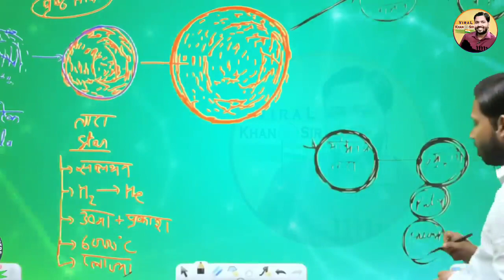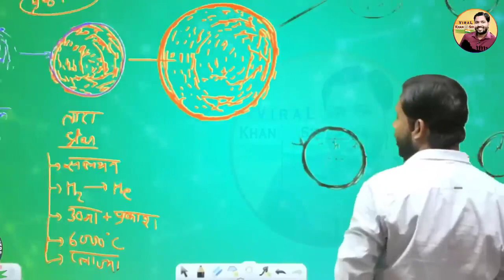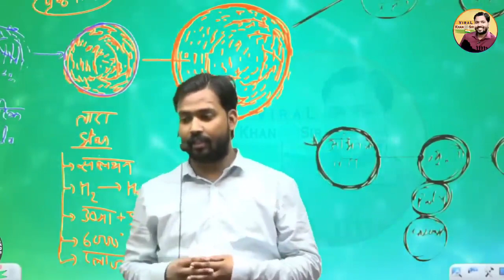आखिर क्यों कोई इस मिट्टी को एक चम्मच भी नहीं उठा पाता? || क्या है इस गोले का रहस्य?